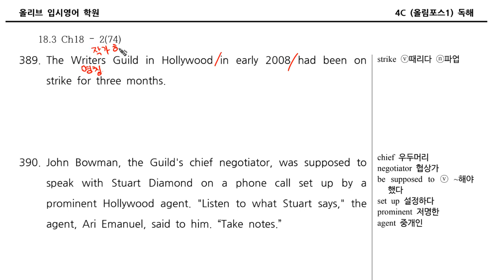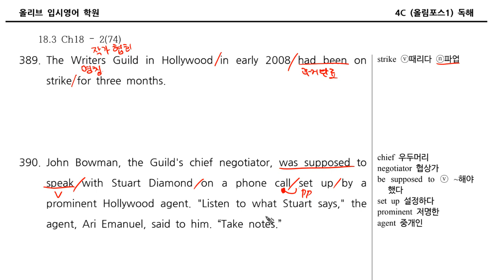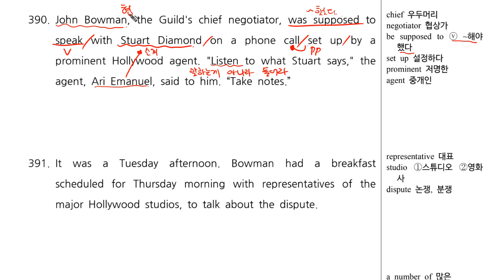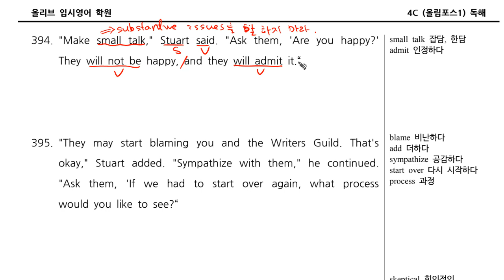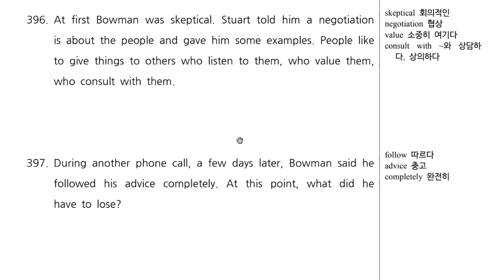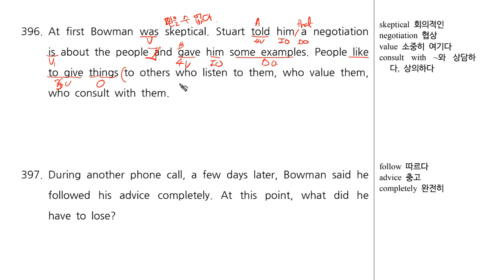올포1 Ch18 2